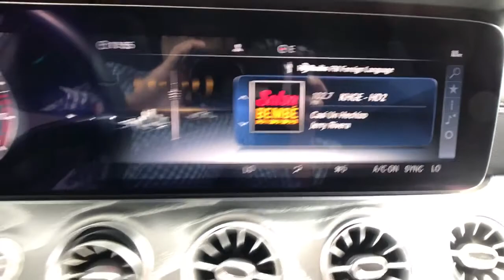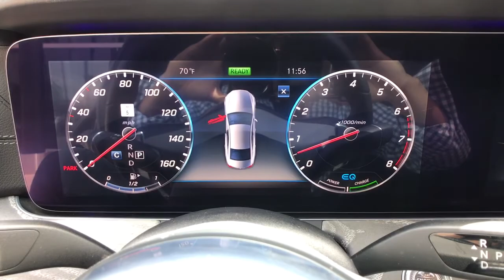2020 Mercedes-Benz CLS Fresno, Clovis, Bakersfield, Modesto, Turlock CA LA048649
Graphite Gray Metallic Used 2020 Mercedes-Benz CLS available in Fresno, California at Mercedes-Benz of Fresno. Servicing the Clovis, Bakersfield, Modesto, Turlock, CA area.
2020 Mercedes-Benz CLS CLS 450 - Stock#: LA048649 - VIN#: WDD2J5JB7LA048649

7055 N. Palm Ave

Recent Arrival! Graphite Gray Metallic Certified. CARFAX One-Owner. Clean CARFAX. I6 Back up Camera Bluetooth 12.3 Digital Instrument Cluster 19 AMG Twin 5-Spoke Wheels 3-Spoke Nappa Leather Multifunction Steering Wheel Active Parking Assist AMG Floor Mats AMG Line AMG Line Exterior Package Code AMG Line Interior Package Code Apple CarPlay/Android Auto Automatic temperature control Black Headliner Burmester Surround Sound System designo Manufaktur Interior Styling Package Dual front side impact airbags Exterior Parking Camera Rear Front Bucket Seats Garage door transmitter: Homelink Heated & Active Ventilated Front Seats Illuminated Door Sills w/Mercedes-Benz lettering Inductive Wireless Charging w/NFC Pairing Leather Upholstery Multi-Function Sports Steering Wheel w/Flat Bottom Navigation System Parking Assist Code Parking Assist Package Power door mirrors Power moonroof Power passenger seat Power Rear Window Sunshade Premium Package Rear Deck Spoiler Security system SiriusXM Radio Speed control Surround View System Telescoping steering wheel. 24/31 City/Highway MPG